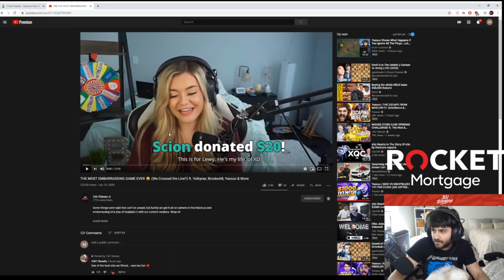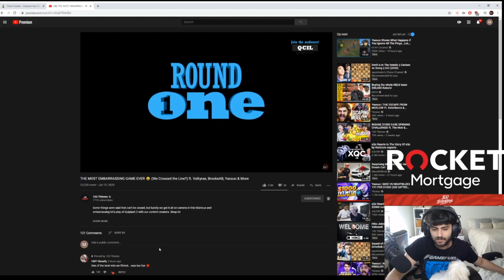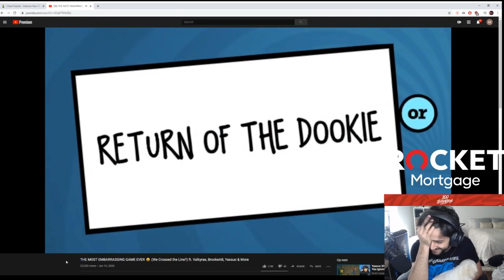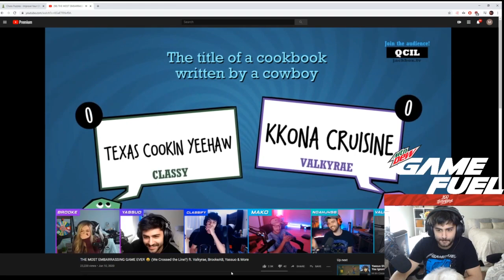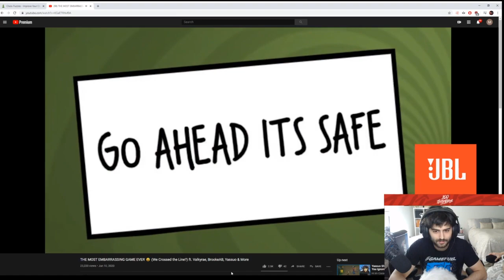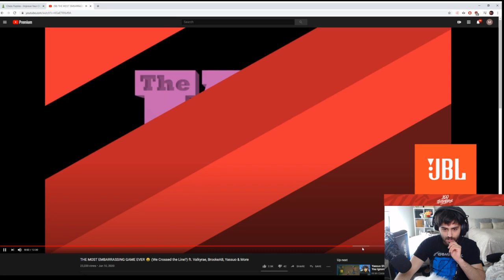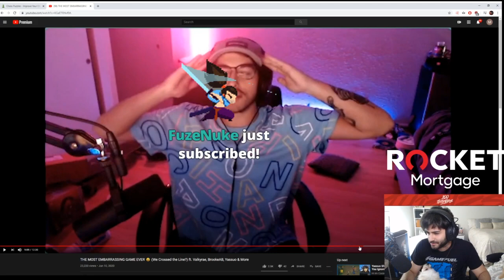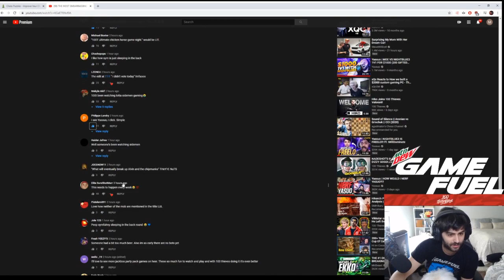YASSUO REACTS TO 100 THIEVES VIDEO : THE MOST EMBARRASSING GAME EVER 😅 ft. Valkyrae , Brooke , Mako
This channel isn't monetized and will never be , your comments and subs are enough support for me , you can also donate to me
It's appreciated , but not required , since all the rights to the content used here belongs to the streamer involved .
 THE MOST EMBARRASSING GAME EVER 😅 (We Crossed the Line?) ft. Valkyrae, BrookeAB, Yassuo & More

Stremer : Twitch.tv/yassuo

Yassuo Moe 100T NOTICE : i do not hold by any means the rights to this video , all the clips used are copyright protected by the streamers involved , and will be immediately taken down if any problem occurs !